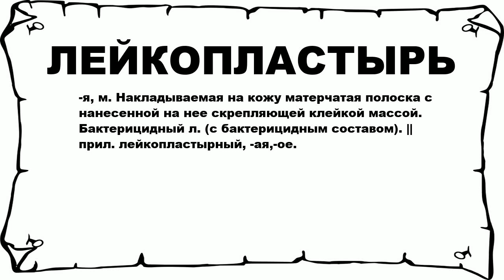ЛЕЙКОПЛАСТЫРЬ - что это такое? значение и описание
Хочешь знать что значит ЛЕЙКОПЛАСТЫРЬ? тогда слушай до конца. n n -я, м. Накладываемая на кожу матерчатая полоска с нанесенной на нее скрепляющей клейкой массой. Бактерицидный л. (с бактерицидным составом). || прил. лейкопластырный, -ая,-ое. n n Больше слов